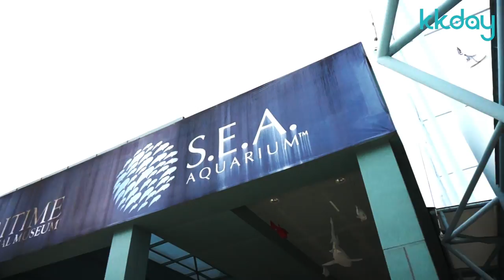Exploring Singapore's S.E.A. Aquarium™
Yesterday was Underwater World Singapore's last day of operation. No worries if you missed it, there's still have SEA Aquarium - home to one of the world's largest aquarium!